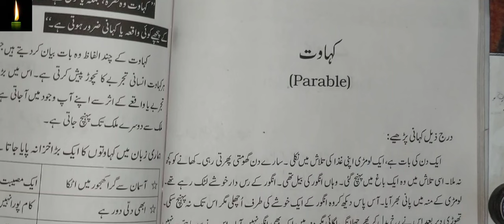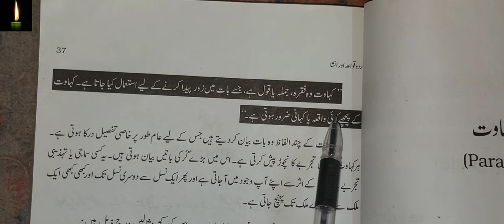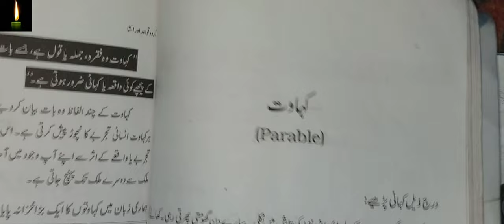Urdu Kahawat with meaning | اُردو کہاوتیں معنی اور مطلب کے ساتھ | urdu me kahawat kise kehte hain